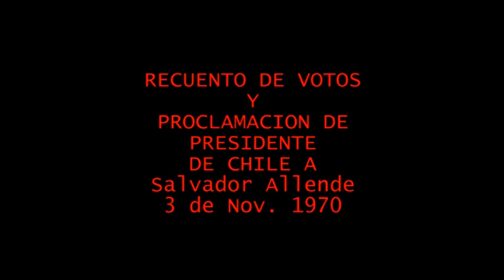Salvador Allende Recuento de votos y su Proclamación como Presidente (Solo Audio)